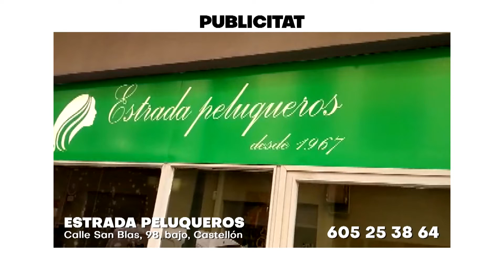PUBLICITAT | Estrada Peluqueros | 03/04/2022